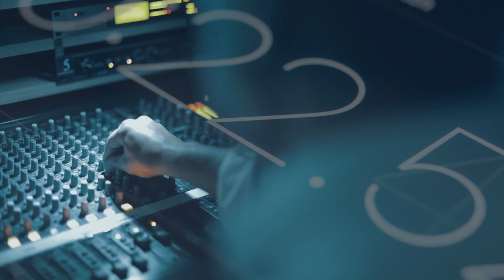Ermənistanda mövcud maddi-mədəni irsimiz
İndiki Ermənistan ərazisində 400-dən çox Azərbaycan abidəsi var